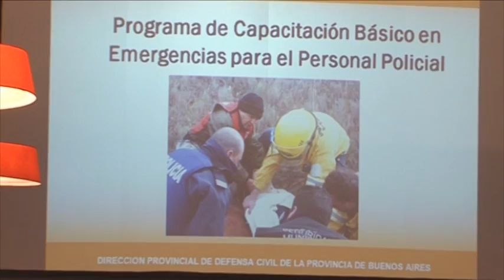Capacitacion en emergencia